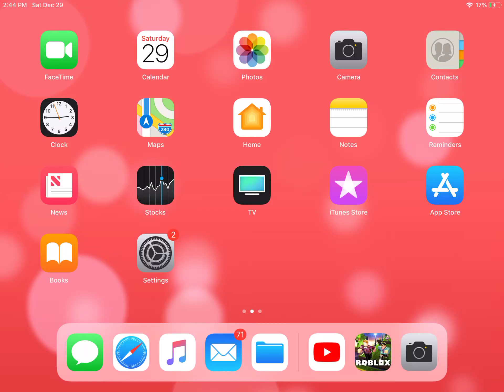Roblox Car Chase #3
Roblox Jailbreak car chases!